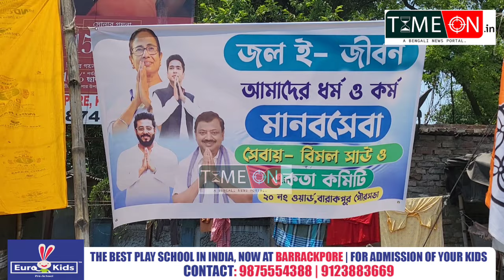ব্যারাকপুর পৌরসভার কুড়ি নম্বর ওয়ার্ডের একতা কমিটি পক্ষ থেকে ব্যারাকপুরে আয়োজিত হলো জলছত্র